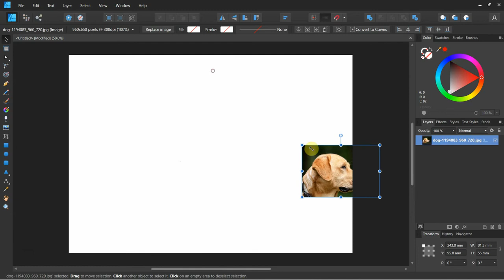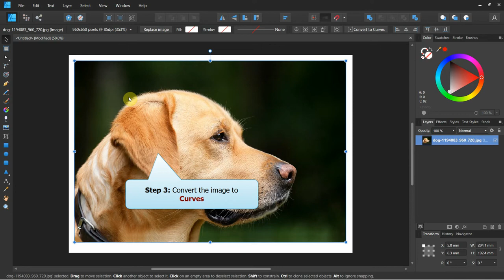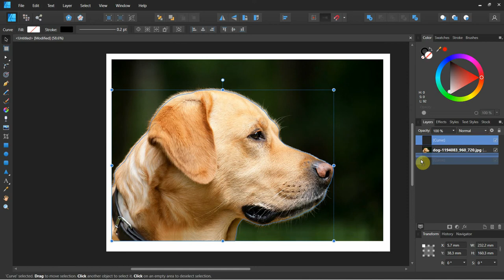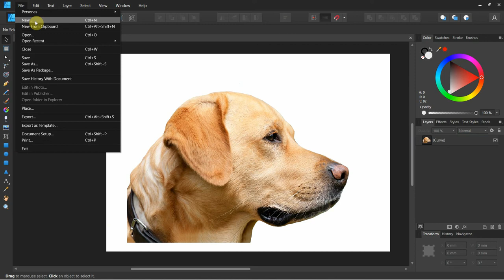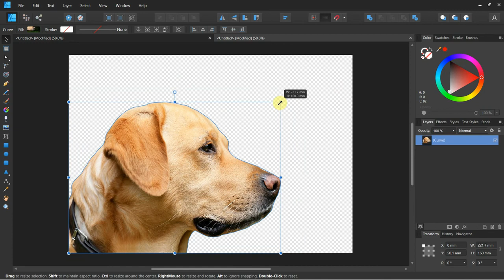How to Remove Image Background in Affinity Designer Tutorial ｜ 2022 #000